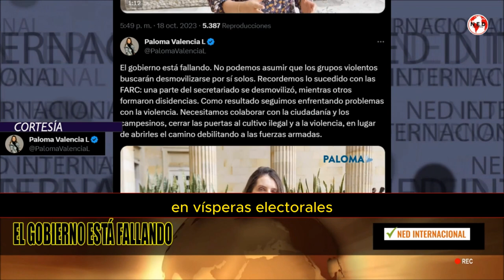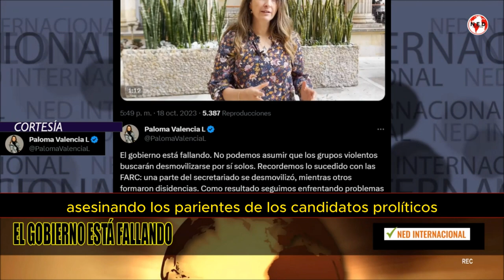PREOCUPACIÓN PALOMA VALENCIA 👉 "EL GOBIERNO ESTA FALLANDO"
El gobierno está fallando. No podemos asumir que los grupos violentos buscarán desmovilizarse por sí solos.
PALOMA VALENCIA